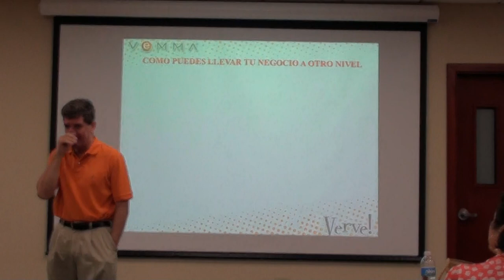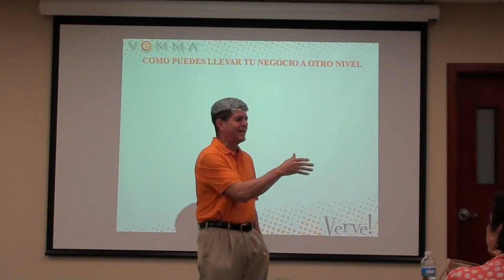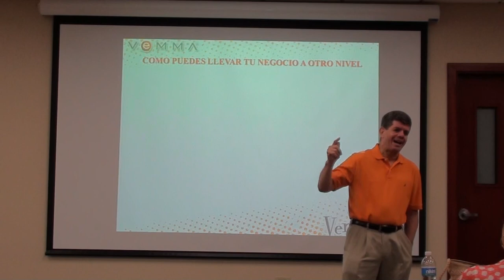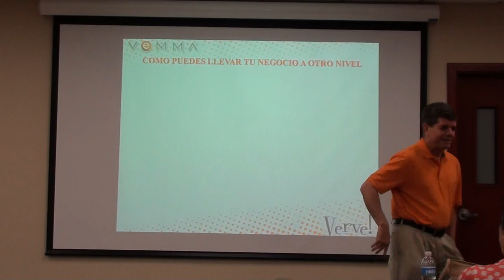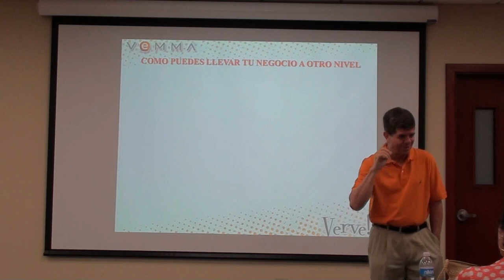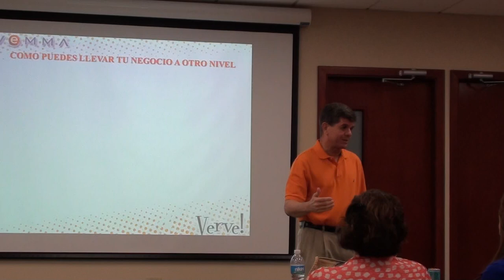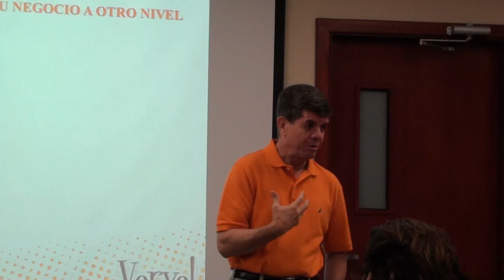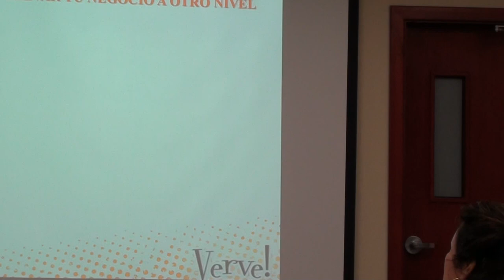Principios Universales de Exito - Angel Matos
LPR Academy Nov 8 2014 (San Juan, Puerto Rico)